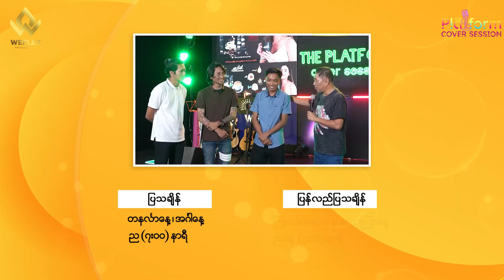The Platform Cover Session “ခွဲခွါခြင်းမှတ်တိုင်” သီချင်းဖြင့် သီဆိုယှဉ်ပြိုင်ကြသူများ၏ ပုံရိပ်များ